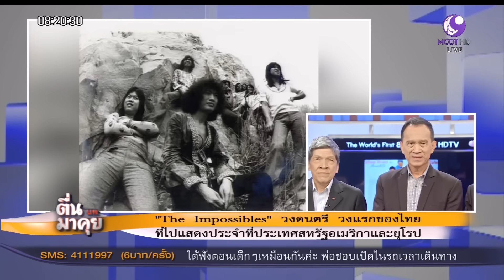“ชาวดง” เพลงดังยอดฮิต “The Impossibles”!!!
จำได้หรือไม่ เพลง “ชาวดง” เพลงฮิตในยุค 70 ของ“The Impossibles”กลับมาอีกครั้ง กับคอนเสิร์ตเต็มรูปแบบ ครบรอบ 50 ปี จัดเต็ม30 กว่าบทเพลงในความทรงจำ